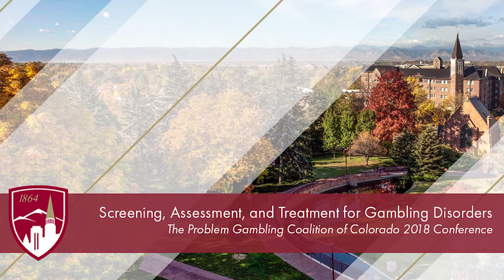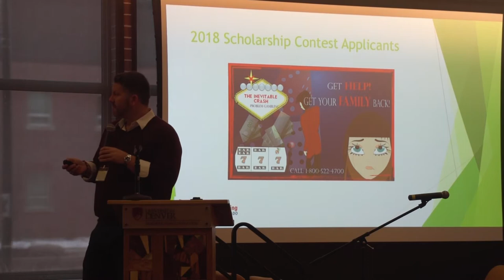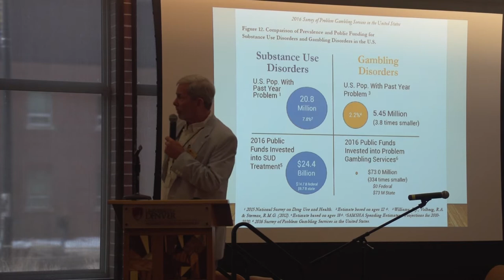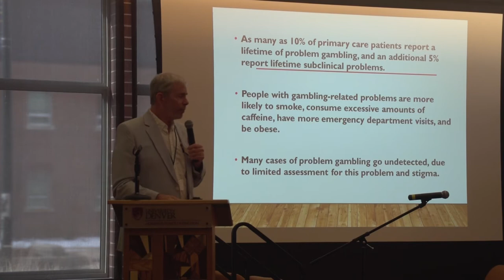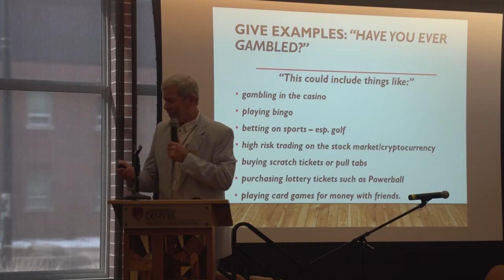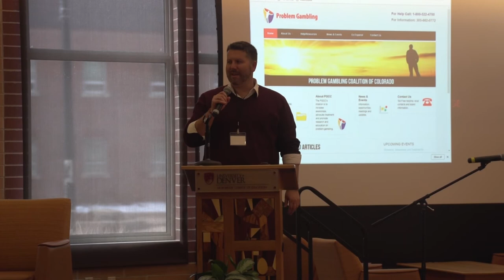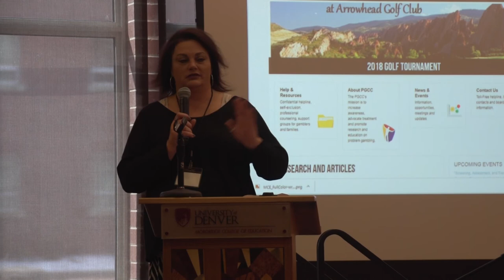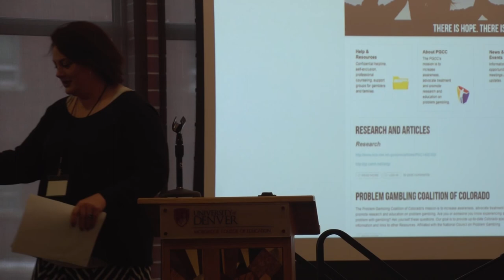Screening, Assessment, and Treatment for Gambling Disorders - Problem Gambling Coalition of Colorado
The Problem Gambling Coalition of Colorado hosted their annual conference at Morgridge College of Education. The conference was titled Screening, Assessment, and Treatment for Gambling Disorders.